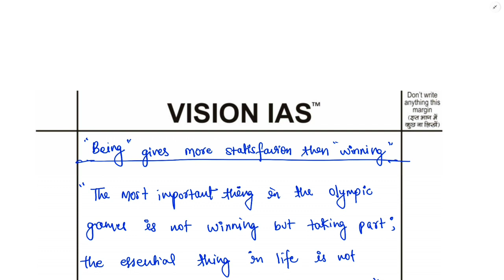ESSAY 11 | MAINS 2023 | PHILOSOPHICAL ESSAY MODEL ANSWER | GOOD ANSWERS | APPROACH